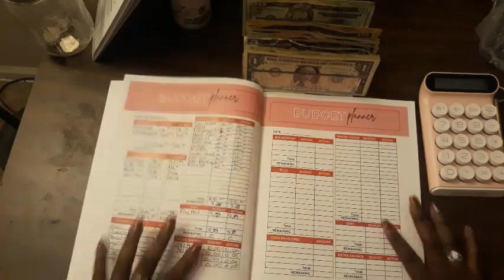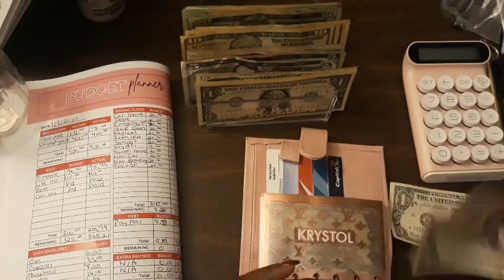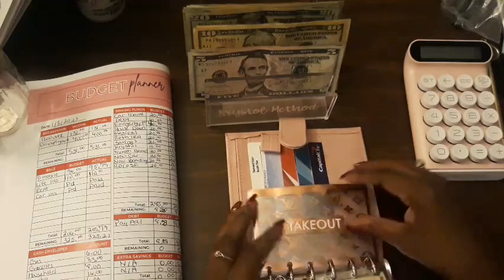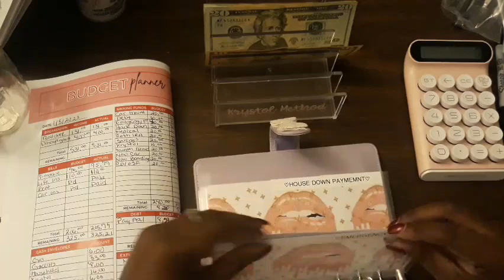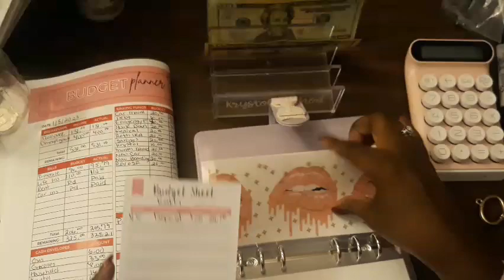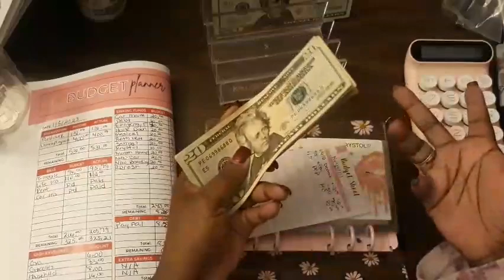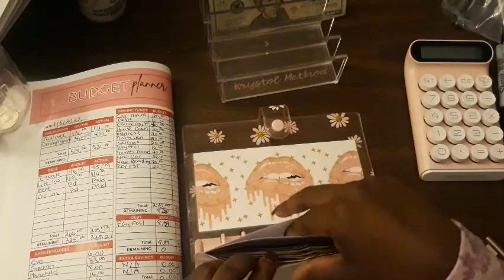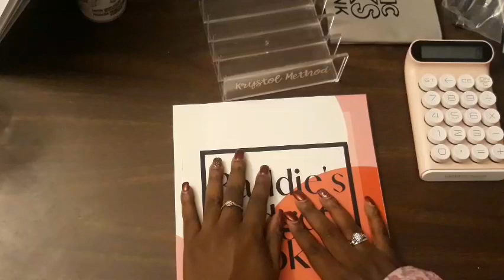January 2023: Paycheck #1| Cash Stuffing|Good News!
Happy Thursday! I hope everyone had an amazing day! It felt good being a blessing to someone today.